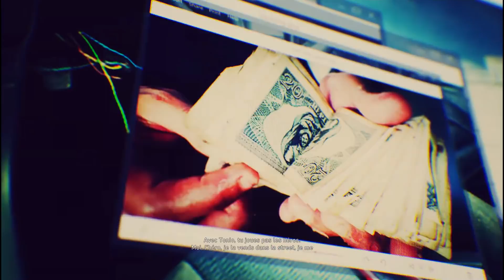TONIO MATEOS (Ghost Recon Wildlands : Narco Road #2)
On s'attaque au rappeur de la Santa Blanca !